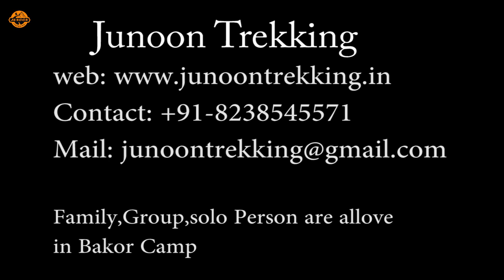Bakor Nature Camping | junoon trekking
Bakor, A perfect place for Nature & Adventure enthusiastic person in Gujarat.

An adventure camp by Junoon Trekking.

Let's get in touch here.